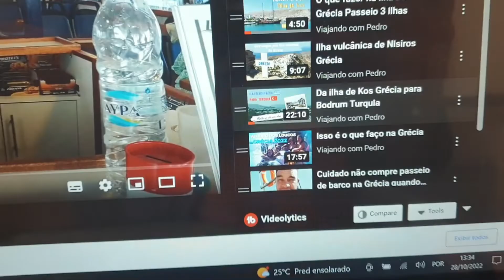Vou ser pai de uma Greginha Brasil x Grécia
Final da temporada verão 2022.
Muitas aventuras com perdas e ganhos!